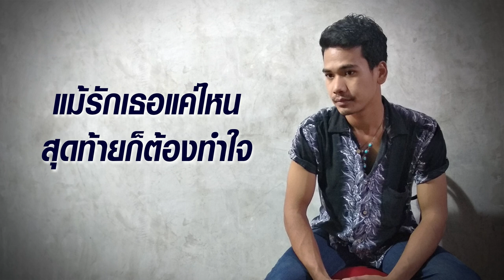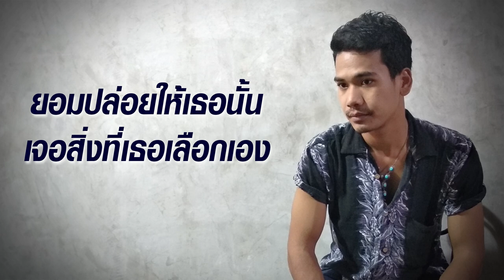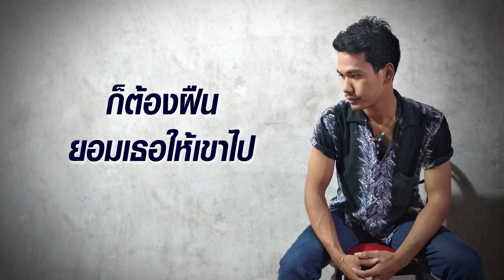ไม่ดีพอ - บอย สันติพงศ์ [Lyrics Video]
เพลง : ไม่ดีพอ
ศิลปิน : บอย สันติพงศ์
คำร้อง/ทำนอง : บอย สันติพงศ์, เข้ม มณฑล วงษ์ประดิษฐ์
เรียบเรียง : อัครินทร์ เกตุมณี
โปรดิวเซอร์ : เข้ม มณฑล วงษ์ประดิษฐ์